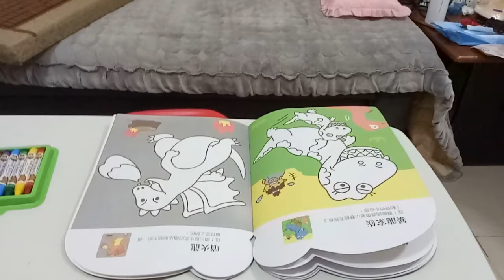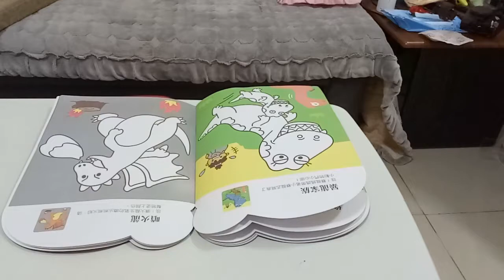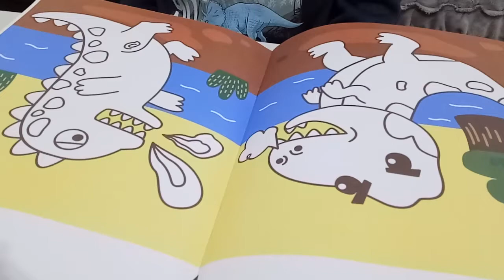kids playground ~indoor outdoor -孩子們的遊樂場〜室內室外-子供たちの遊び場〜屋内屋外-어린이 놀이터 ~ 실내 실외~otoro